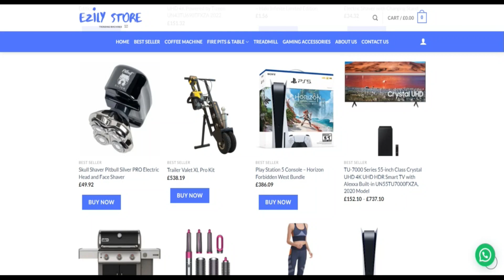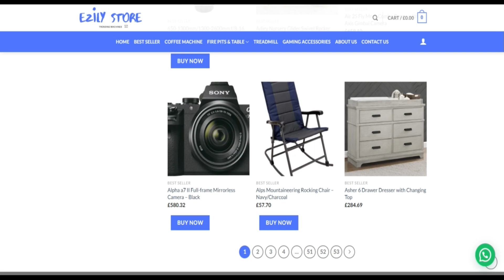Ezily Store Reviews [ With Proof Scam or Legit ? ] Ezily ! Ezily Reviews ! Ezily.Store Reviews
We scanned ezily.retail store for many indicators and we think the web site may very well be a fraud. Schooling Significant warning when employing this Web content.

Scamadviser evaluations Every and each Web site mechanically for forty assorted components like who owns the web site, are categorised as being the Get hold of aspects concealed, the position is the website hosted, what's the technological innovation being used, and far, way more. Dependant on all the info collected, we generate a have confidence in ranking.